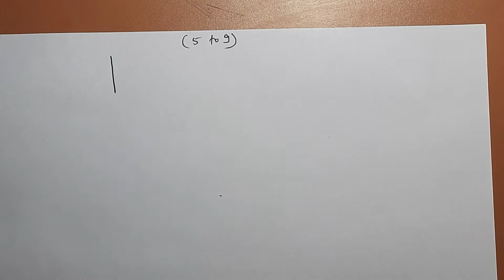Base of Abacus ( Pattern to Numbers from 5 to 9 )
This video is in continuation of the video ( pattern to numbers 1 to 4 ) . In this video, one will be able to make the pattern of unit rod from 5 to 9 and represent the respective numbers on the pattern before starting the calculations on Abacus tool.